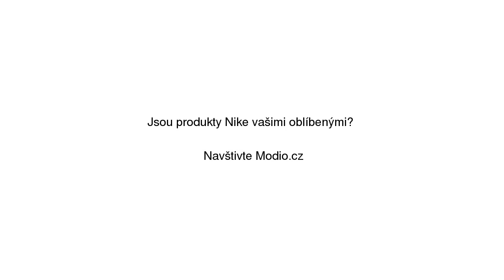Nike Air Max 95 OG černé AT2865-002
Nike Air Max 95 OG černé AT2865-002 se slevou 10% na Modio.cz. Pánské tenisky Nike Modio.cz - módní inspirace i možnost nákupu online.